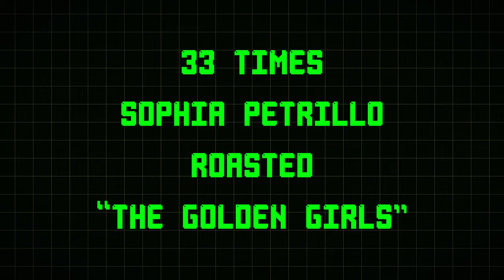33 Times Sophia Petrillo Roasted "The Golden Girls"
Beat it, you fifty-year-old mattress!

Welcome to Next of Ken and in this episode, we're counting down 33 Times Sophia Petrillo Roasted "The Golden Girls." Played by the incredible Estelle Getty, Sophia Petrillo is the resident Queen of Shade on "The Golden Girls." She was lovable yet savage, ruthless, and fearless when it came to throwing shade at Dorothy, Blanche, and Rose. It was usually Blanche, though, that got the brunt of Sophia's savagery. Despite being such as expert shader, we love Sophia here at NOK and that's why she gets a special tribute compilation just for her.

What was your favorite Sophia Petrillo moment or quote?

NEW!

Credit: "Sneaky Snitch" - Kevin MacLoad